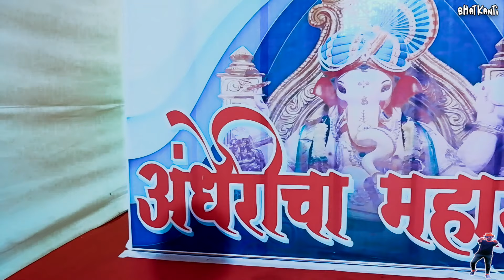Andheri Cha Maharaja Visarjan 2020 | अंधेरीचा महाराजा विसर्जन २०२० | Mumbai Ganpati Visarjan 2020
Mumbai Ganesh Chaturthi 2020
Mumbai Festival 2020
Mumbai Ganeshotsav 2020
Mumbai Ganpati Utsav 2020

मुंबई गणपती विसर्जन २०२०
मुंबई गणेश चतुर्थी २०२०
मुंबई गणेश विसर्जन २०२०

Music I Use :

Audio Credit
Singer :- Swapnil Tambe (Sai Ichha Bhajan Mandal)
Flute Ninad Mhatre
Mix & Mastered :- Hemant Khedekar
Thank you so much for helping me in music
Umesh Ambure
Saurabh Mhatre (Lovely Musical Group)
Prasad Padekar

Hello Guys,

I am upload daily one video on channel Like Banjo Party, Musical Group, Festivals Of Mumbai, Events, Bodybuilding, Competitions & Many More..!